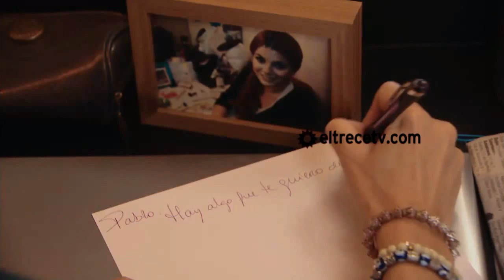laura y pablo 013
guapas.